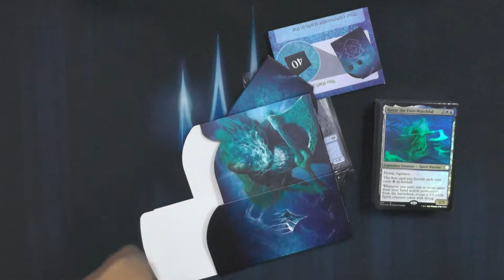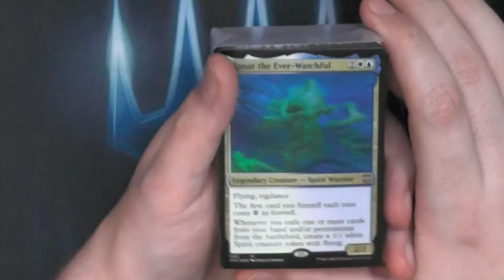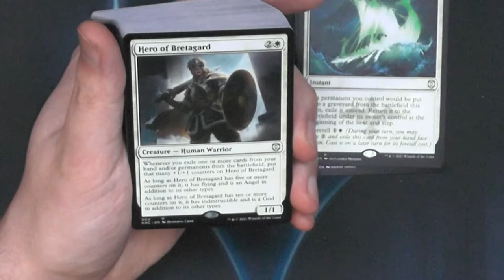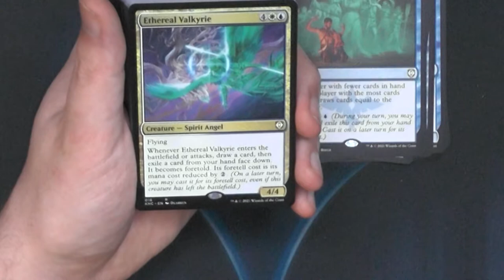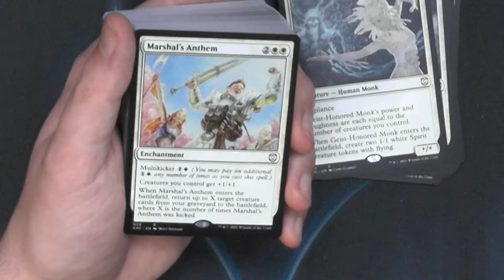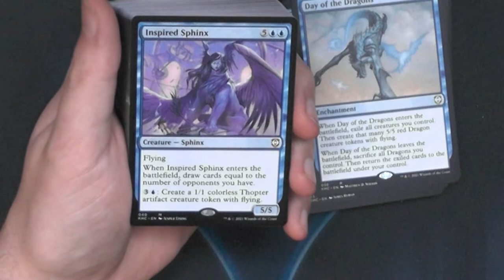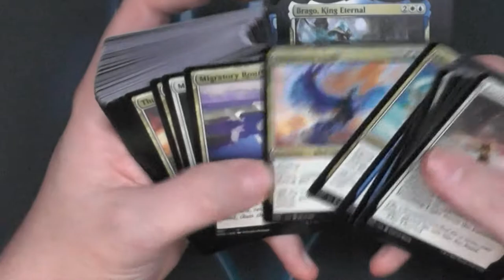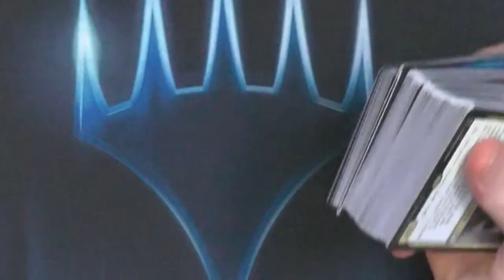Kaldheim Commander Deck Geisterwarnung Opening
Hier kommt das zweite Deck aus Kaldheim, mir ist unbegreiflich wie dieses Deck für 10 Euro verscheuert werden konnte, obwohl es locker 20 Euro wert war wenn nicht sogar mehr.
Dieses Geister Deck hat alles, Flicker, Removal und Kontrolle.